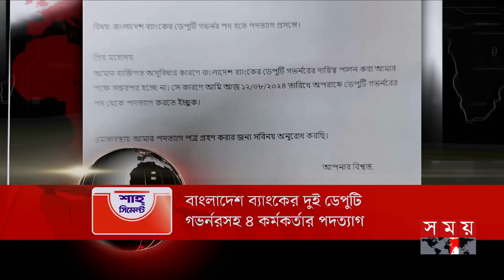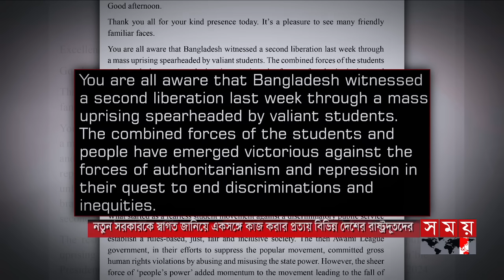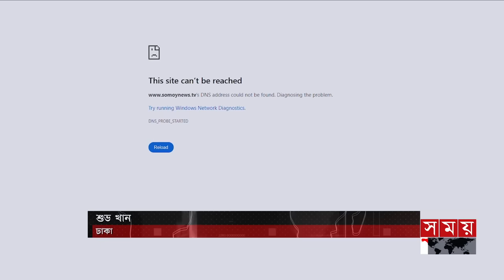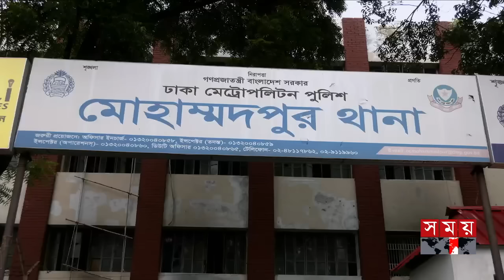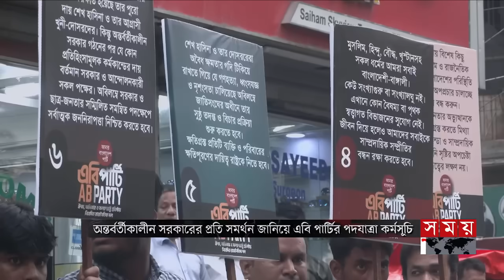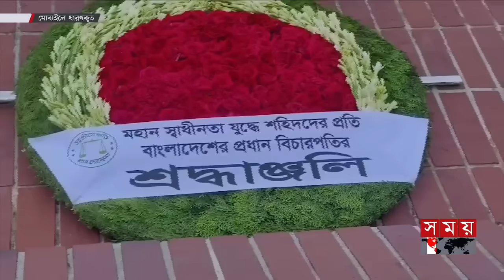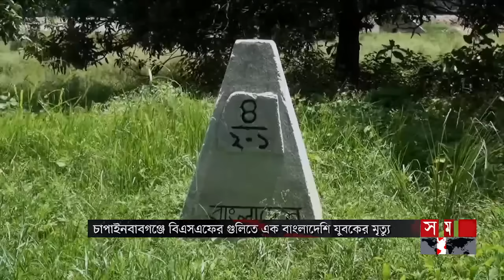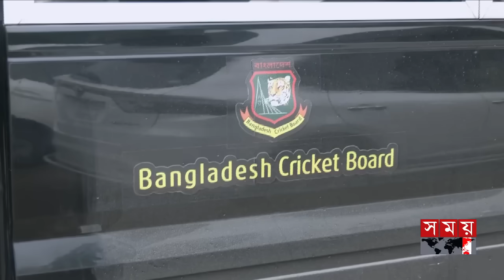প্রবাসে সময় | রাত ১টা | ১৩ আগস্ট ২০২৪ | Somoy TV Bulletin 1am | Latest Bangladeshi News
Somoy TV: t.ly/Se1z
Somoy TV Bulletin: t.ly/iqIq
Somoy Entertainment: t.ly/3dWC
Somoy Sports: t.ly/iASp
SOMOY TV ISLAMIC: t.ly/zU6a

Somoynews.tv: t.ly/Y7ab
খেলার সময়: t.ly/xJ5H
সময়ের গল্প: t.ly/EW3M
এ সময়ের বাণিজ্য : t.ly/m3ir

Groups:
Somoy TV (Official)✅: t.ly/ajiO
Somoy Entertainment✅: t.ly/8CLh
Somoy Business✅: t.ly/4xaJ